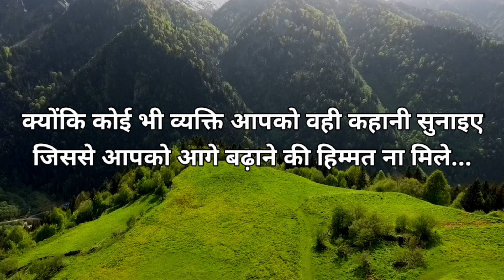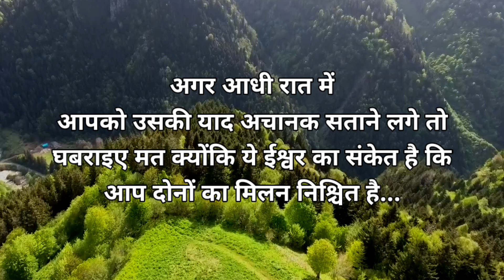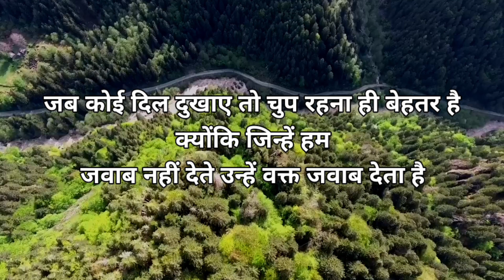Gulazar shayari motivational 💯💔😔